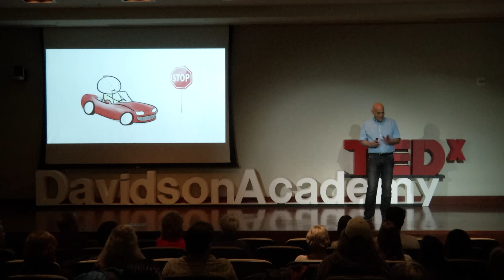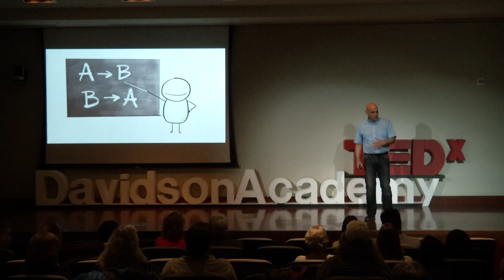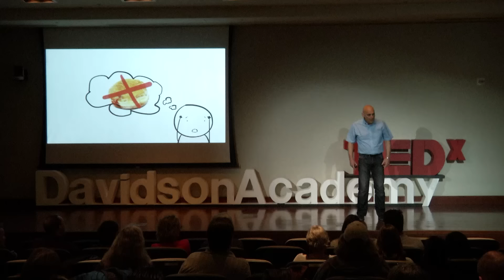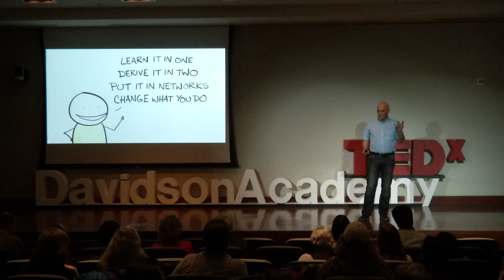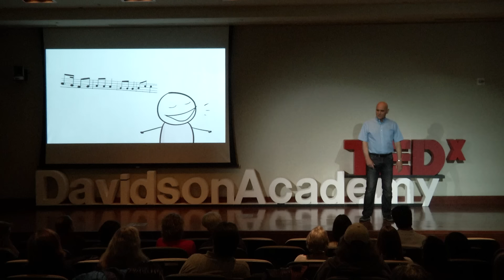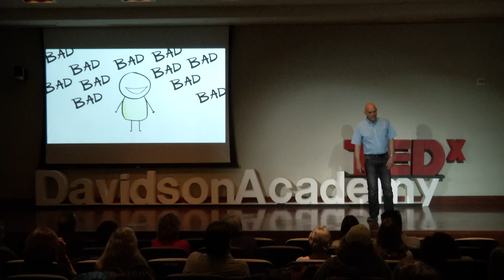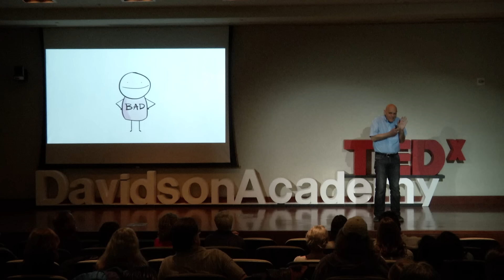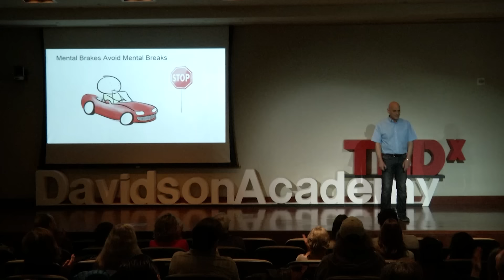Mental Brakes to Avoid Mental Breaks | Steven Hayes | TEDxDavidsonAcademy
How can we best deal with difficult or negative thoughts?  Dr. Steven Hayes discusses language, cognition, and the science behind putting on the mental brakes.

Steven C. Hayes is Nevada Foundation Professor at the Department of Psychology at the University of Nevada. An author of 41 books and more than 575 scientific articles, he has shown in his research how language and thought leads to human suffering, and has developed "Acceptance and Commitment Therapy" a powerful therapy method that is useful in a wide variety of areas. His popular book "Get Out of Your Mind and Into Your Life" was featured in Time Magazine among several other major media outlets and for a time was the number one best selling self-help book in the United States. Dr. Hayes has been President of several scientific societies and has received several national awards, such as the Lifetime Achievement Award from the Association for Behavioral and Cognitive Therapy.